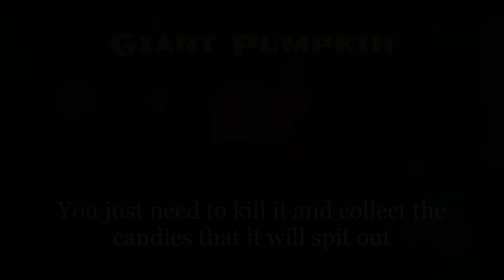Graal Halloween 2020 - How To Get MORE Candy | GraalOnline Classic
SpoOky DaaAy~
This video is simply short video for the others who'll be participating in the halloween for the first time. I hope it helps, Happy halloween~!